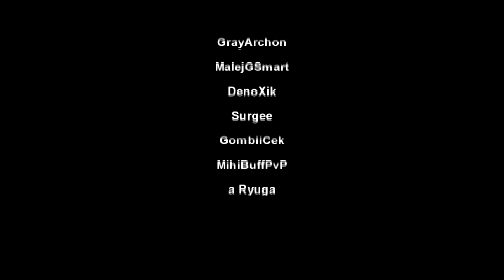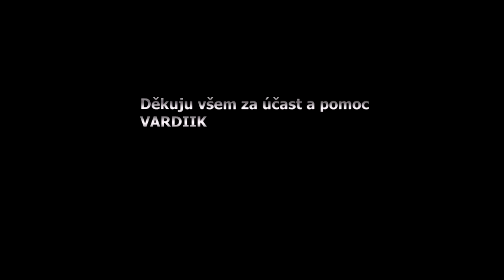pvp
za drobné lagy se omlouvám že nejde ani hudba ale snad se bud líbit :-)